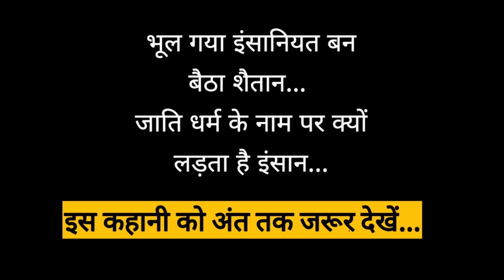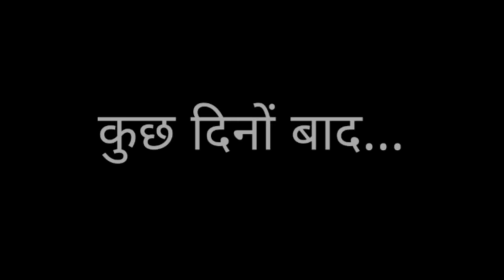जात पात का भेदभाव || Ajay Chauhan